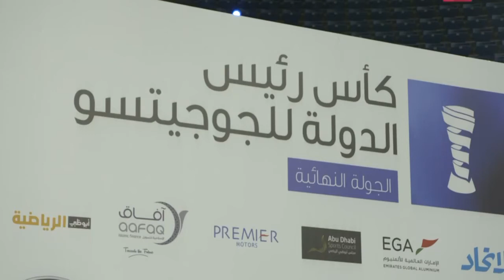ذياب بن محمد يشهد تتويج بني ياس بكأس رئيس الدولة للجوجيتسو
شهد سمو الشيخ ذياب بن محمد بن زايد آل نهيان رئيس ديوان ولي عهد أبوظبي، مساء الثلاثاء، ختام منافسات الجولة الثالثة والأخيرة من بطولة كأس صاحب السمو رئيس الدولة للجوجيتسو، بمشاركة أندية بني ياس والعين والوحدة، وتوج بها بني ياس.